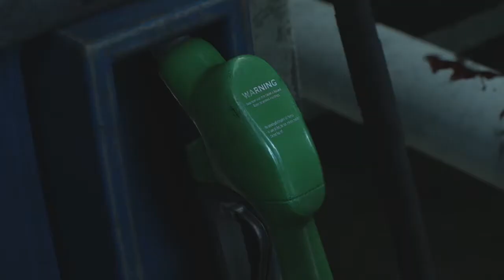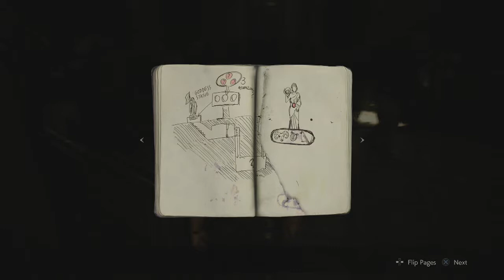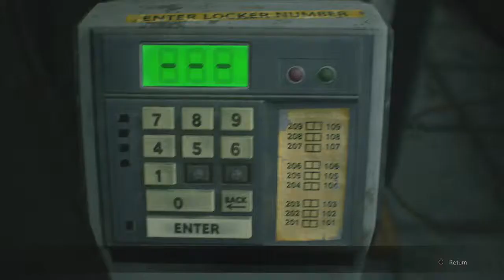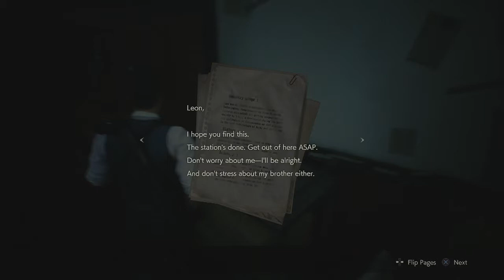RE2 Remake - Leon B let's play with commentary (episode 1)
Hi guys, welcome to this run with Leon again but for the run B, i am already lost and low life and no amo, perfect start i guess haha